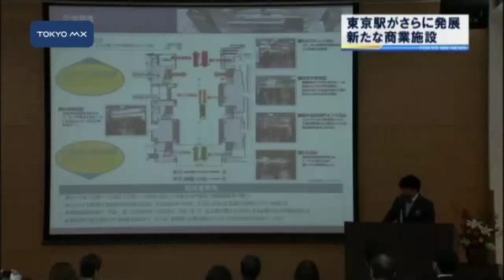東京駅丸の内駅舎 エキナカで買える限定商品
東京駅丸の内駅舎が来月1日に再開業するのを前に、きょう東京駅エキナカ施設で買える駅弁やお菓子などが報道陣に公開されました。
　ついに姿を現した東京駅丸の内駅舎では一足先に6月にオープンした地下1階のグランスタのほか、10月1日には1階中央通路にセントラルストリートという新たな商業施設もお目見えします。運営する鉄道会館の野崎哲夫社長は「通勤のお客さまへのクイックなサービスが地下に比べて一層求められる」と話し、今回駅舎復元を記念した限定商品に各社とも熱が入ります。
　とんかつまい泉では駅舎が2階建てから3階建てになったのを記念して『3階建弁当』を、帝国ホテルでは駅舎のイラストをあしらったオリ
■■↓全文を見る■■